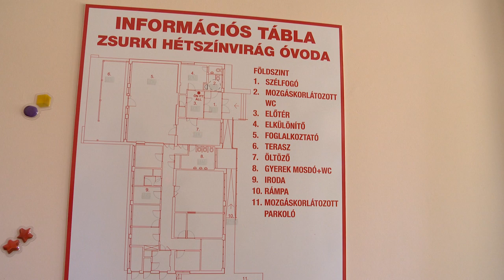Óvoda és csatornafelújítás a megyében - Kölcsey Tv